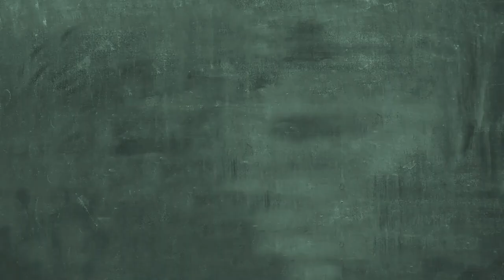TV30 - Update on the Marine Litter Management Action Plan